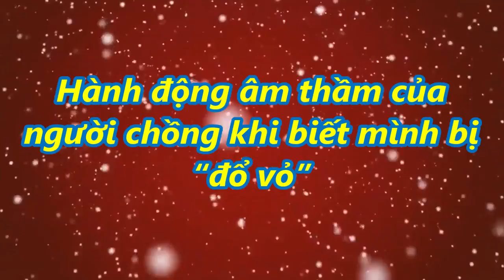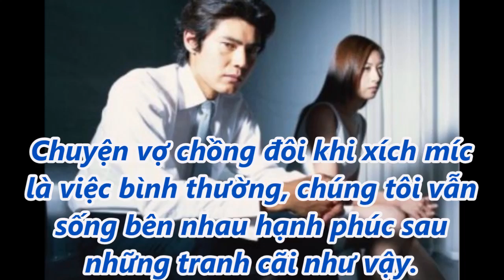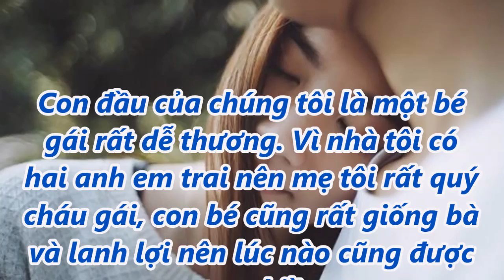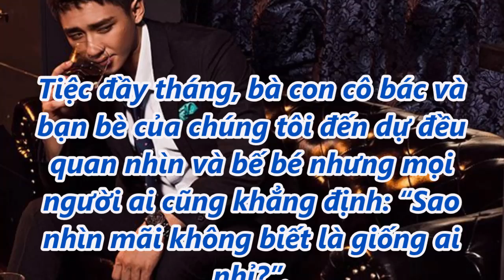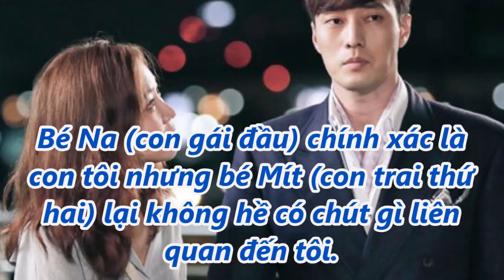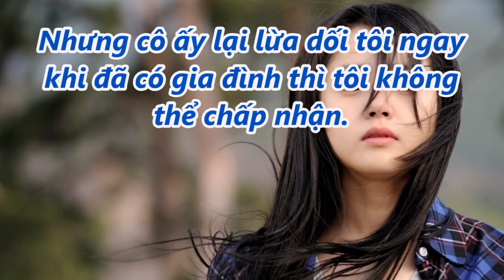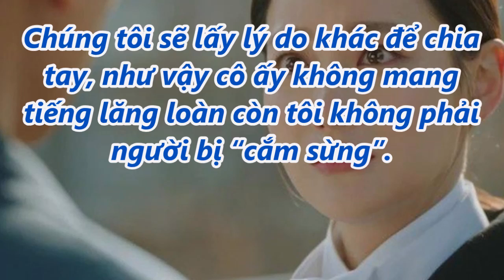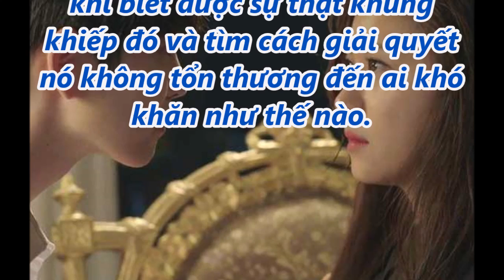Hành động âm thầm của người chồng khi biết mình bị "đổ vỏ"